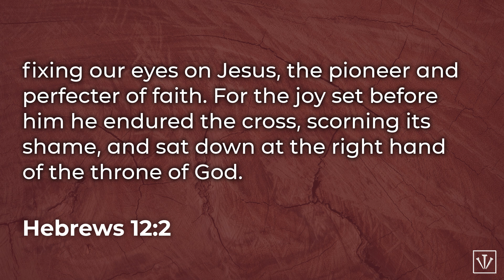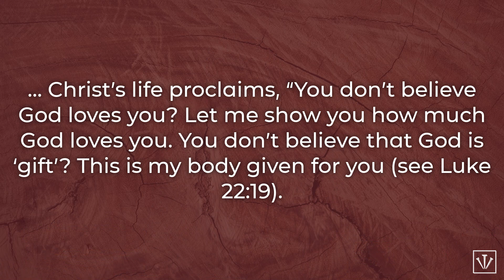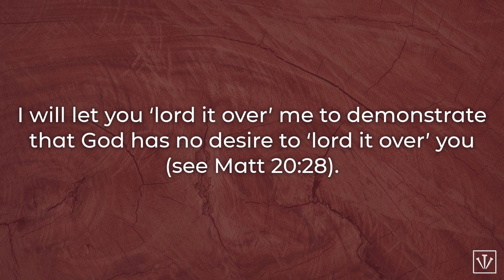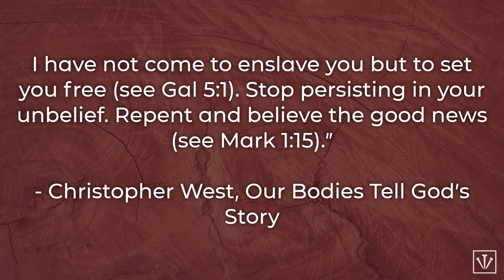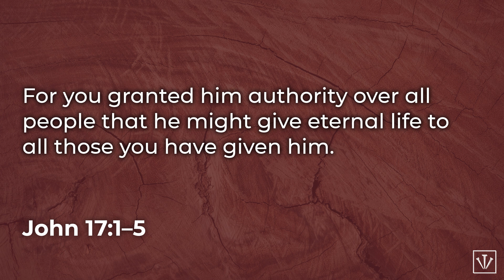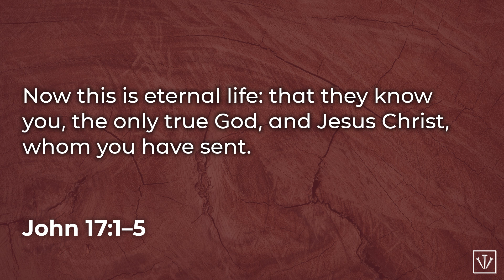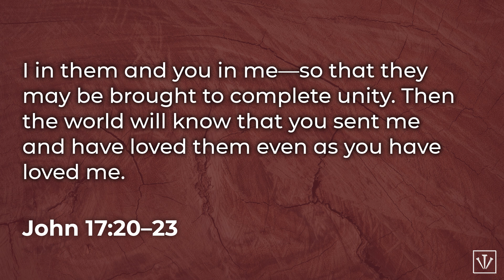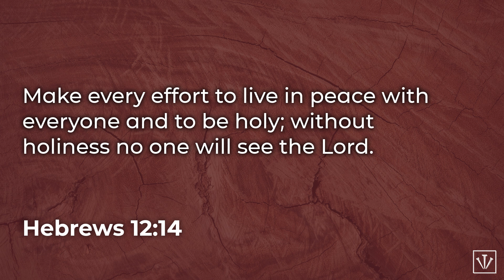"The Reward Of His Suffering" - Sermon by Rev Anthony Lee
"The Reward Of His Suffering" by Rev Anthony Lee
For the Worship Services on Good Friday, 15 April 2022.